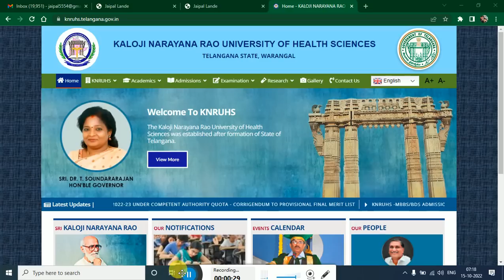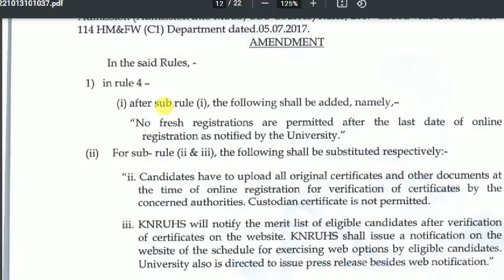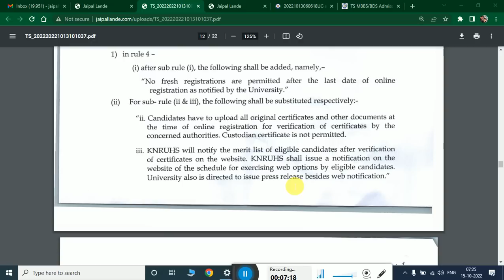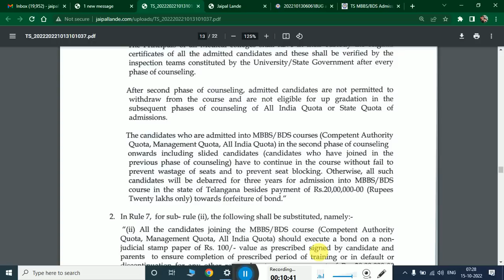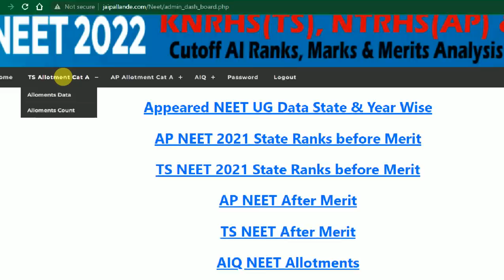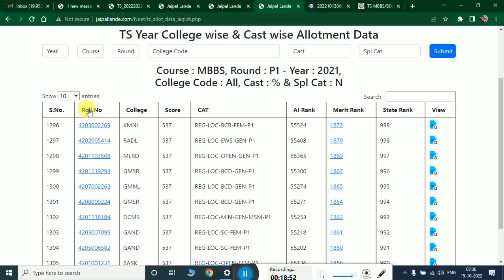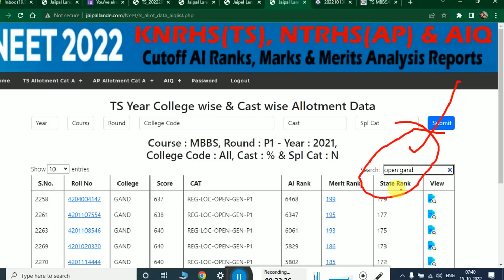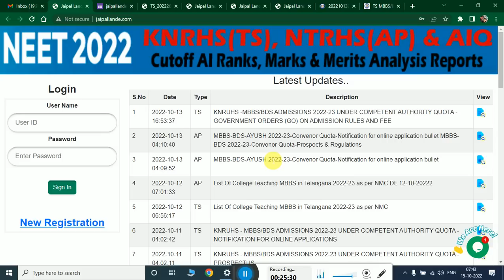TS NEET 2022 MBBS & NEET RULES & GOS | TS NEET 2021 MBBS & BDS ROUND WISE CUTOFF MARKS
TS NEET 2022 MBBS & NEET RULES & GOS,
TS NEET 2021 MBBS & BDS ROUND WISE CUTOFF MARKS,
TS NEET 2021 BDS ROUND WISE CUTOFF MARKS,
TS NEET 2021 MBBS  ROUND WISE CUTOFF MARKS,

Dear friends, you must register using the following to create a new user ID for a fee of Rs. 100/- only. This amount is used to maintain the website's domain and for hosting purposes only. Thank you.
Providing the following services for TS, AP, and AIQ NEET-2021 and 2022:

Based on that, so many reports will be generated in NEET 2022.|

categories in neet

neet cut off 2022 in telangana
neet cut off 2022 for obc
neet cut off 2022 chhattisgarh
neet counselling 2022 last date,
neet counselling 2022 fees,
neet counselling 2022 documents required,

NEET UG Counselling 2022 Expected Date | NEET Big Update | NEET latest news 2022 today
NEET 2022 LATEST NEWS TODAY| CUT OFF NEET 2022| EXPECTED CUT OFF NEET 2022|NMC BILL LATEST NEWS 2022
Breaking news Today -NEET 2022

bds cutoff for neet 2022
neet cut off 2021 general category
neet ug counselling 2022 schedule pdf,
neet counselling 2022 registration,

neet passing marks out of 720
neet 2022 cut off for aiims
neet cut off 2021 general category#neetcutoff2022

neet cut off 2022 for mbbs in andhra pradesh,
kurnool medical college cut off 2022,
medical colleges in ap cut off ranks,
guntur medical college cut off 2022,
dental colleges in ap cut off ranks,
neet cutoff 2021 in ap,
andhra university neet cut off 2021,
narayana medical college nellore cut off 2020,